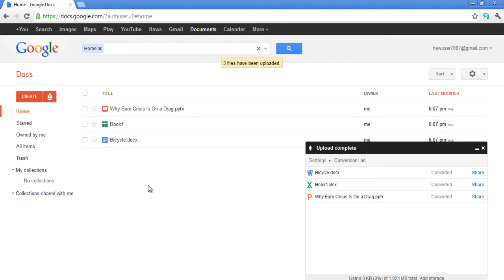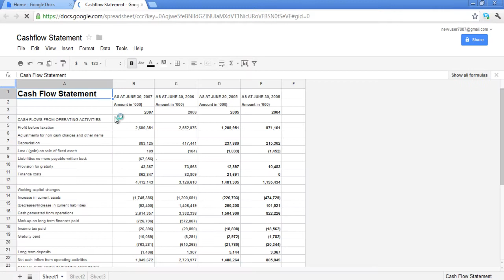How to upload view and rename files in Google docs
In this Google Docs tutorial, we will teach you how to upload, view and rename files in Google docs.

Google Docs allows you to upload files from your computer and once uploaded, they appear on the home page of your Google Docs. The files can be renamed, viewed and edited in Google Docs. Previously Google Docs didn't support Office 2007 but now it allows you to upload and view your files with the docx file extension.

Step # 1 -- Clicking on the upload button

First of all, go to your Google Docs home page where you will find the "upload" button on the left hand side of your screen. Click on it and from the drop down menu, select the "files" option.

Step # 2 -- Notification about the uploaded files

Once you have clicked on the "files" option, a new browsing window will open from where you can search for the files that you want to upload. Select the files and click on the "open" button to upload them. Once the files have been converted, they will appear on your home page and you will get a notification on the top that the files have been uploaded.

Step # 3 -- Selecting a file to rename

After the files have been uploaded, you can rename them. Click on the checkbox right before the file and once it has been selected, right click on the file and a drop down menu will appear. Select the "rename" option from the drop down menu.

Step # 4 -- Renaming the file

Once you have clicked on the "rename" option, a small box will appear. The file name can be entered in this box. Once you are done, click on the "ok" button to complete the renaming procedure.

Step # 5 -- Viewing the spreadsheet

If you want to view any file, simply click on it and it will open up in a new window.
For instance, the spreadsheet will be just like your computer spreadsheet. You can see various options which you can apply to this sheet.

Step # 6 -- Viewing the presentation

When you click on any presentation file, it opens up in a new window and is somewhat similar to your computer's PowerPoint. The thumbnails of the slides appear on the left hand side of your screen while the selected slide is displayed right in the middle.

Step # 7 -- Viewing the document

When you open the word document, you can use various options to edit the document. On your right hand side, you will find the scroll bar which allows you to scroll up or down. You can share these documents as well.